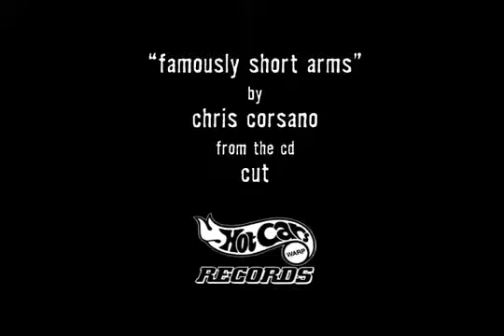Chris Corsano 'Famously Short Arms | Music [Alex M]